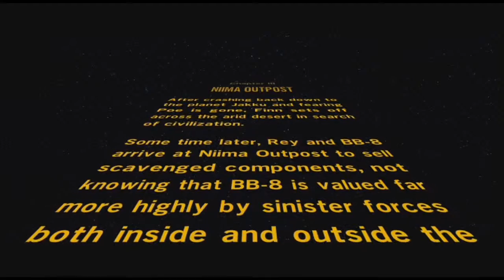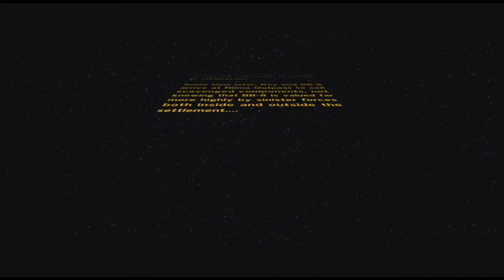Lego Star Wars The Force Awakens Episode 12